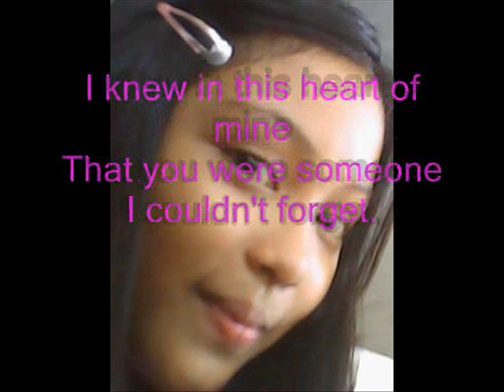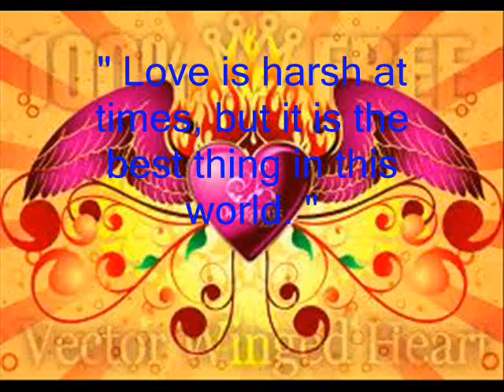baby now that i found you By: MYMP